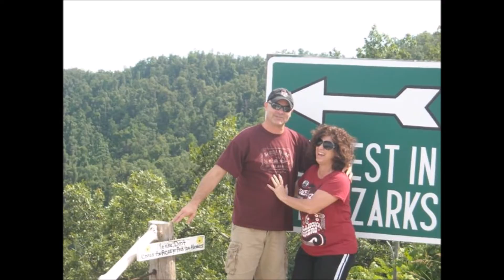Happy Birthday Beth Plummer